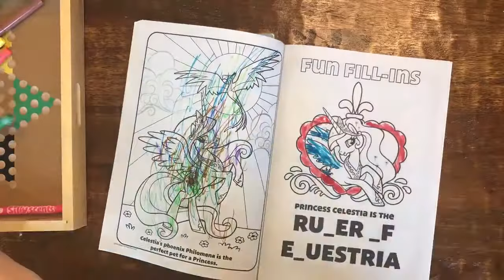PrimePokeB Coloring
Just PrimePokeB having some fun, enjoy!